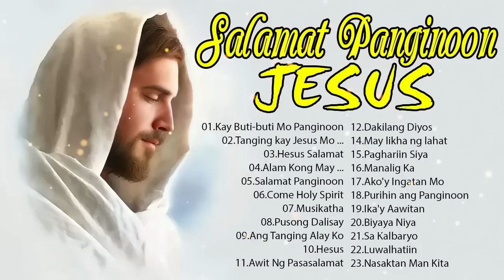Kay Buti buti Mo Panginoon With Lyrics - Tagalog Christian Worship Songs Non Stop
worship songs
christian songs
christian, worship, morning jesus tagalog song, new worship song, new jesus tagalog song, christian,
worship, morning jesus tagalog song, new worship song,